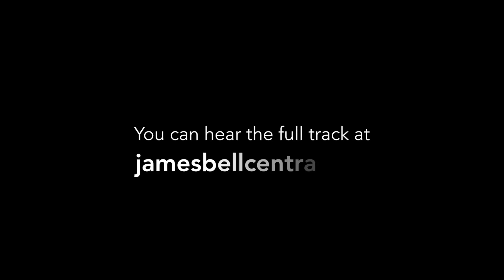The Disciple (audio preview)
An extract from this month's featured modern track: 'The Disciple', from the album The Wilderness EP. (Words by Rudyard Kipling)